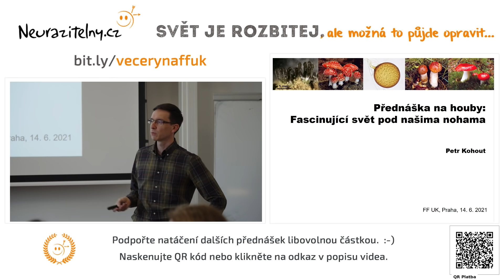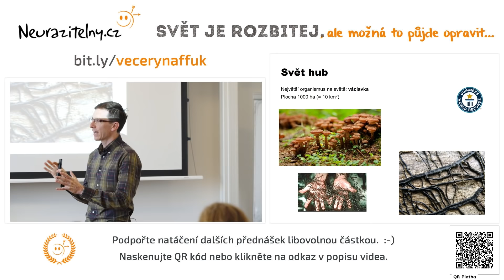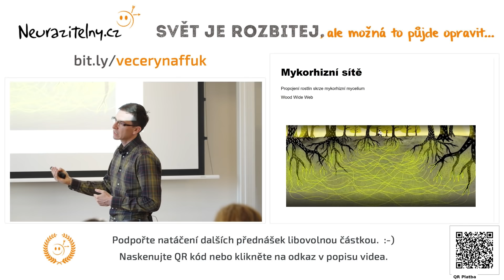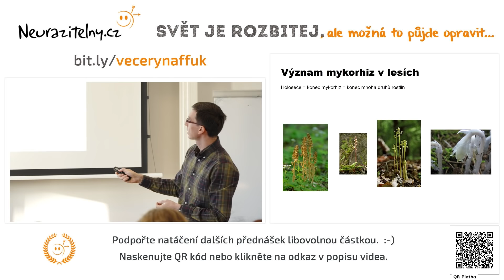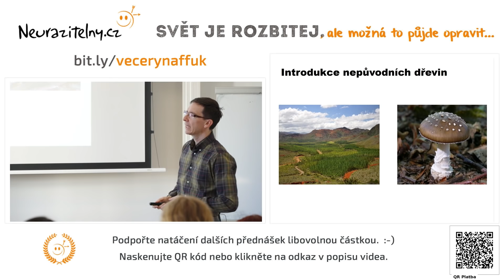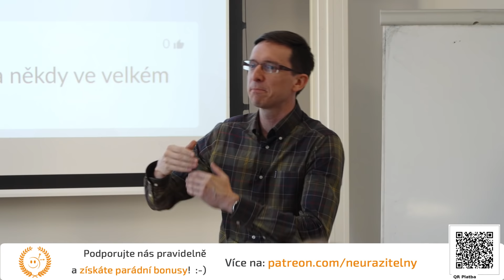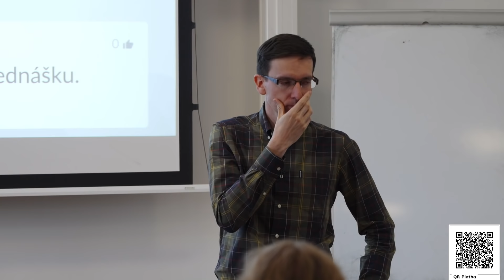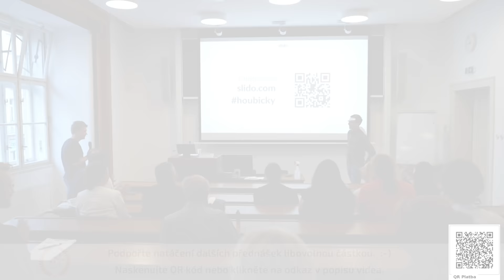PETR KOHOUT - Tajuplný svět pod našima nohama | Neurazitelny.cz | Večery na FF UK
❤︎ Podpořte naši snahu točit další přednášky a opravovat rozbitej svět zde

Od srdce děkujeme našim VIPatronům za podporu další tvorby! :-)
Andělé poznání: Jan Melvil Publishing, Petra Kratochvílová, Lukáš Benedikt
Nositelé naděje: Anonymní VIPatron, Anonymní VIPatron, Vláďa Tuka, Jana Vitáková, Zdeněk ze Zdenic, Josef Brzoň, Hana Chvojová, Jaroslav Špaček, Anonymní VIPatroni, Pavel Kosmačka, Pavel Růžička, Katarína

🎧 Pokud přednášky raději posloucháte než sledujete, můžete si tuto přednášku Petra Kohouta dopřát jako podcast zde

Hlavním povoláním je Petr Kohout mykolog a půdní ekolog.  Podílel se na vytvoření největší databáze hub na světě a aktuálně zkoumá vliv klimatických proměn na půdní ekosystémy. V roce 2019 mu byla udělena Cena Neuron, kterou Nadační fond Neuron (NF Neuron) oceňuje nadějné mladé vědce.
Zatímco většina lidí bude spíše znát „podhoubí“, nikoli „mycelium“, a jejich reakce na slovo „mykorhiza“ se nejspíš ponese v duchu „Co je mykorhiza“, Petr Kohout houby vnímá jako nový svět, o kterém jsme neměli vůbec tušení.  Jako jeden z prvních vědců u nás poukázal na to, že houby mohou ovlivňovat podobu lesů a celé krajiny.  Od června 2021 je spojena se jménem Petr Kohout přednáška Večerů na FF UK.  ;-)
„Přednáška na houby“ (tomuhle podtitulu jsme prostě nemohli odolat :-)) nás nejprve provedla tím, co si většina lidí pod pojmem „houby“ představí, tedy pohledem, který silně ovlivňuje národní sport houbaření.  Že jde o fascinující svět co do významu i rozměrů nám Petr Kohout ukázal v částech Večera věnovaným fenoménům mykorhizní symbióza a Wood Wide Web.  Závěr přednášky byl věnován stavu lesů v České republice.
Závěrečná diskuze přinesla mnohé zajímavé otázky.  Téměř každý zná české jedovaté houby, ale jsou tyto houby jedovaté i v jiných částech světa?  Mohli bychom mykorhizní vztahy využít, abychom dostali z půdy těžké kovy?  Jak ovlivní mykorhizní houby a parazitické houby změna klimatu?  Když vyrazíme do lesa sbírat houby, můžeme jim svým chováním ublížit?  Proč vlastně houby tvoří klobouky?  :-)

V přednášce Petra Kohouta na téma mykorhiza zjistíte například:
- Kolik kilometrů podhoubí (nápověda: v řádech tisíců) je potřeba, aby vyrostl jeden hříbek – 05:32
- Nezvratný důkaz (starý 407 milionů let), že jsme houby značně podcenili – 26:26
- Kde a proč se na houbách používají nejmodernější kriminalistické metody - 1:04:02
- Jaké druhy hub rostou na živém člověku? – 1:29:51

Zajímavá videa s přednášejícím Petr Kohout či na téma mykorhiza:
(Příběhy Hub a Lesa - Jak nás ovlivňují největší organismy světa? Petr Kohout, Ph.D.)
(Mykorhiza: co spojuje houby a rostliny)
(Biologické čtvrtky ve Viničné; P. Kohout: Půl miliardy let soužití, přednáška)
(Unikátní symbióza půdních hub a vřesovcovitých rostlin)

Petr Kohout a mykorhiza - zajímavé odkazy:
(Rozhovor s Petrem po zisku Ceny Neuron)
(Petrovy články v časopisu Vesmír)
(Co říká o mykorhize Wikipedie)

Toto video můžete na YouTube najít zadáním klíčových slov "Petr Kohout" nebo "mykorhiza"

Odkaz na toto video "Petr Kohout - Tajuplný svět pod našima nohama | Neurazitelny.cz | Večery na FF UK"

Tagy